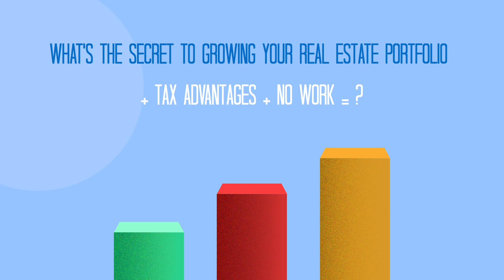2D Explainer video for New Level Investments